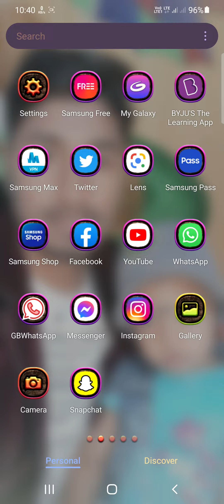Flash Notification On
Samsang Mobile
Notification Flash Light
Notification Flash On Bina Kisi Third Party App K
Flash On Samsang Mobile
flash On kaise
Notification flash On karne ka tarike
Notification Light On samsang mobile
Notification Light Android
Notification Light On i phone
Malti knowledge 2M